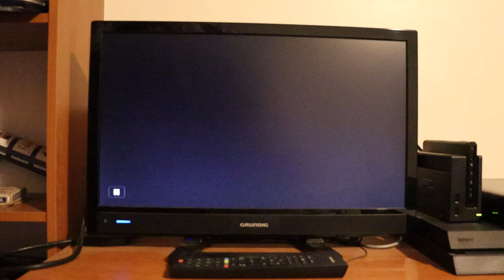Logo Luk Internacional S.A. (Início do filme do "Doraemon e os Piratas dos Mares do Sul")